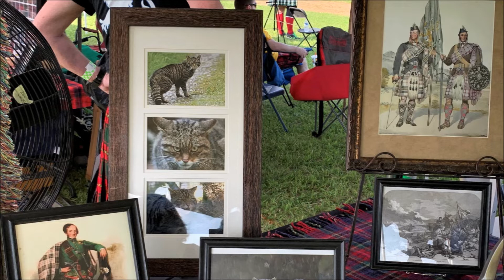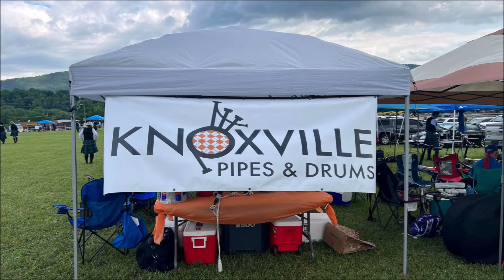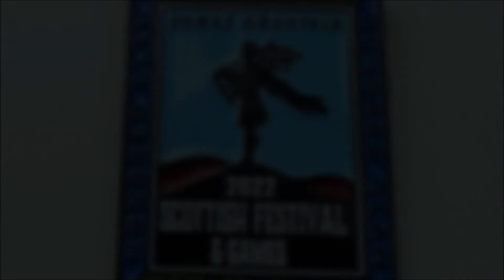Smoky Mountain Scottish Festival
2022 Smoky Mountain Scottish Festival